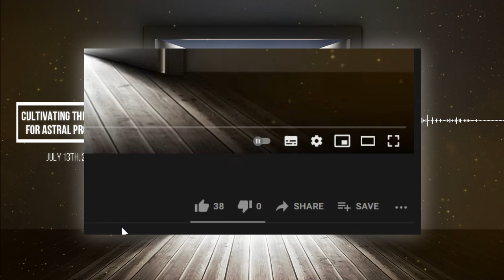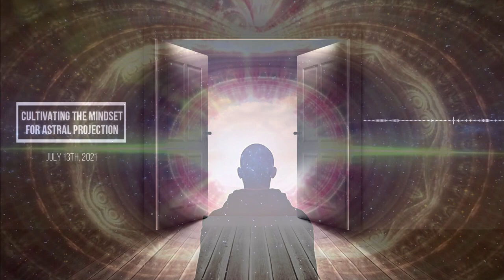How To Meditate & Attain Astral Projection Consciousness (+ Guided Meditation)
0:00 - The Purpose of Meditation & How to Approach It
24:05 - Guided Meditation

We take a look at some of the effects meditation has and how it's one of the most powerful tools for entering states of consciousness that increase the chance of Astral projection to occur spontaneously.